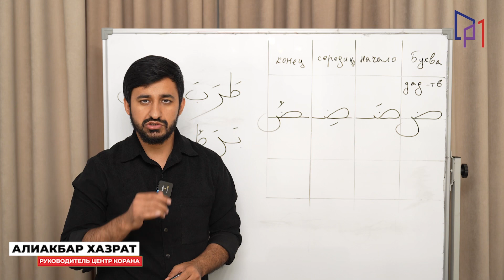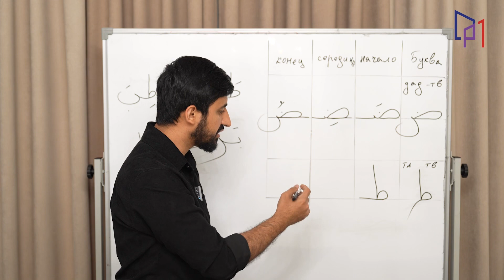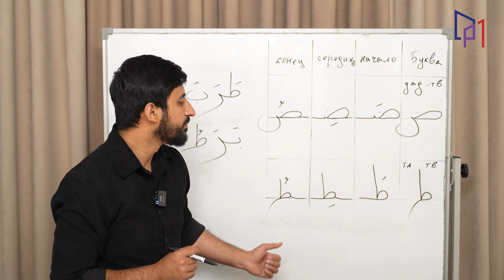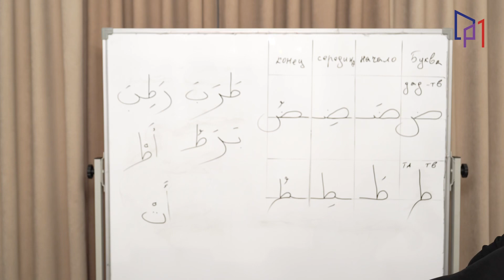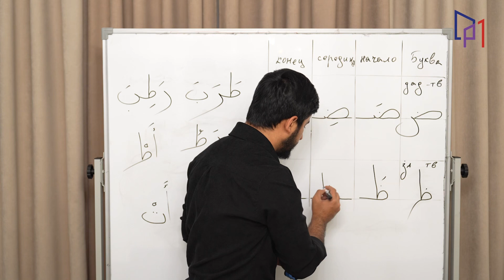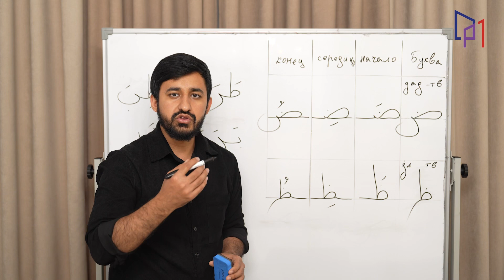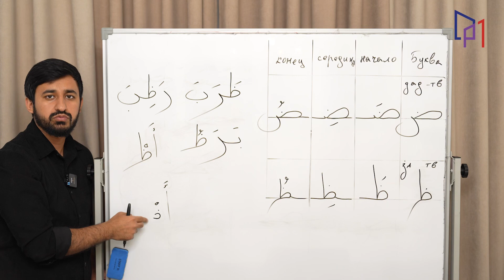Таджвид с нуля. Урок 10. Буква ط и ظ